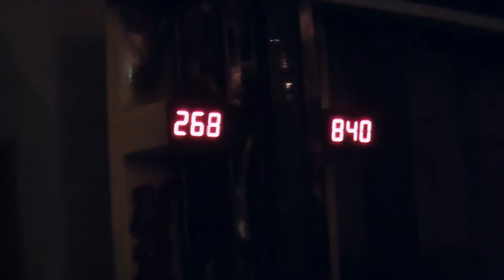Whatever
5 months in 9 minutes. Doporučuju kouknout na celé video a ne jen na kousek :)
Jinak vzkaz pro Kakina: Těším se, jak mě setřeš v Co se stalo :D :D

Songy:
Margaret - Thank You Very Much
John De Sohn - Taking it back
Tobu - Colors